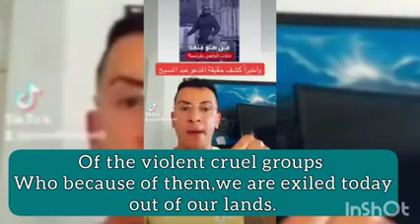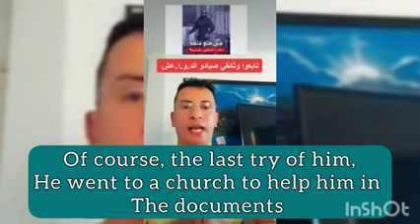AN ABDUL ATTACKED KIDS IN FRANCE, NOT CHRISTIAN. LIAR AS HIS PROPHET